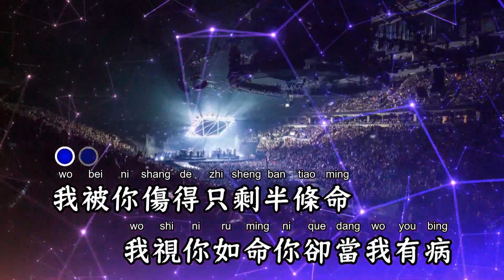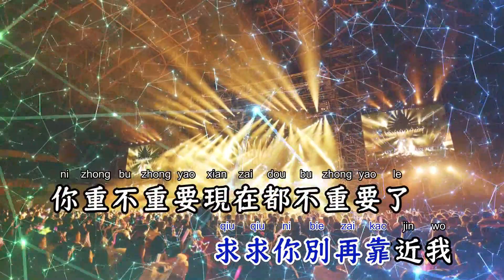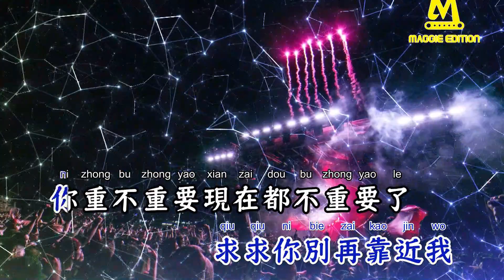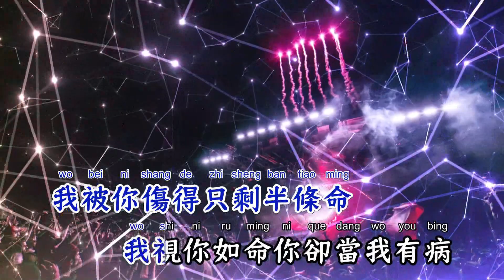只剩半条命别再靠近我(DJ伟伟版) - 韩小欠【备有清晰版伴奏】